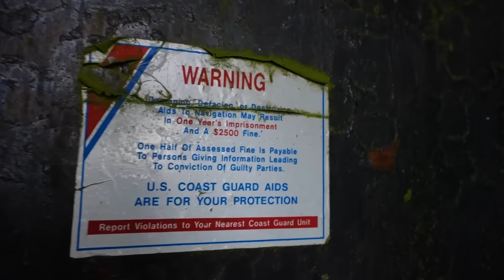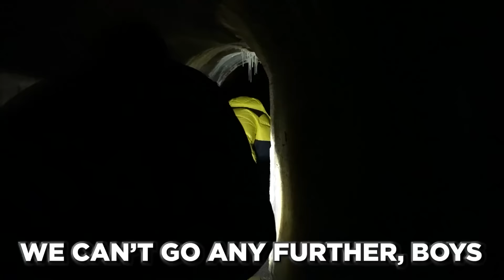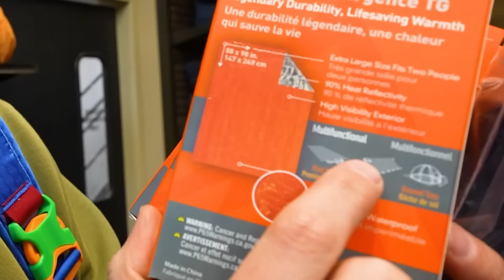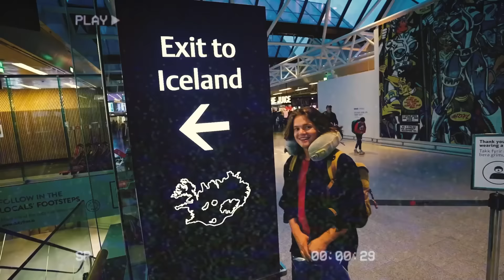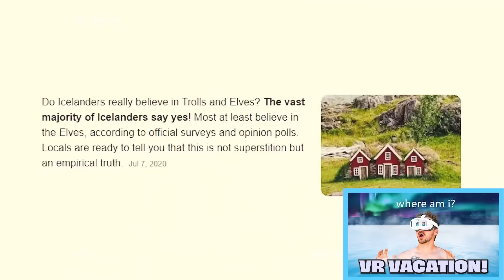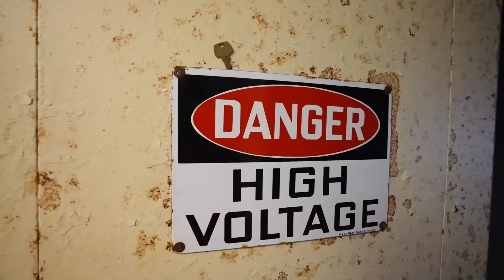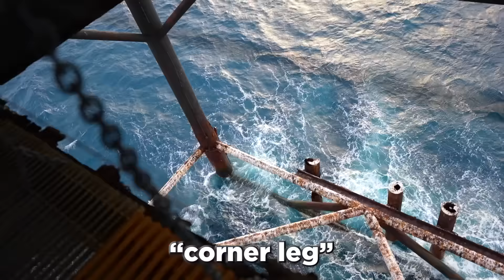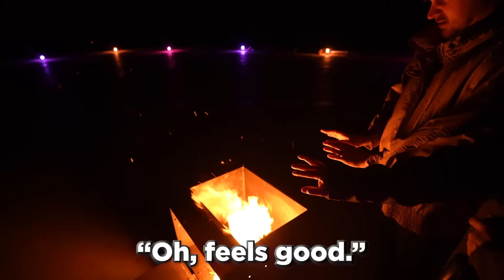Overnight In The World's Most Dangerous Places